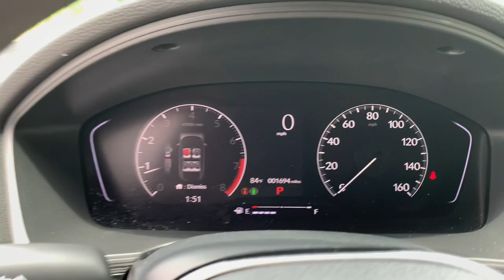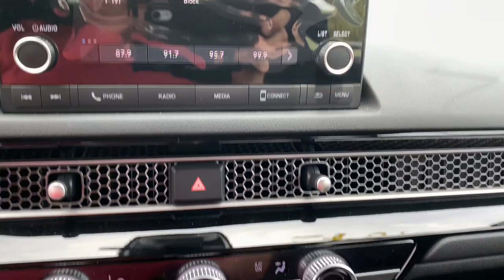2022 Honda Civic Tuscaloosa AL, Northport AL, Bessemer AL, Birmingham AL, Columbus MS P9599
Rallye Red Used 2022 Honda Civic available in Tuscaloosa, Alabama at Townsend Nissan. Servicing the Northport AL, Bessemer AL, Birmingham AL, Columbus MS area.

#{MAKE}
#{MODEL}
2022 Honda Civic LX - Stock#: P9599 - VIN#: 2HGFE2F28NH532343

Townsend Nissan
2620 Skyland Blvd E

It features a hands-free Bluetooth phone system. This vehicle is a certified CARFAX 1-owner. See whats behind you with the back up camera on it. This model has a clean CARFAX vehicle history report. This unit excites both driver and bystanders with a polished red exterior with racy lines. The Honda Civic is front wheel drive. This unit has a 2.0 liter 4 Cylinder Engine high output engine. Enjoy the tried and true gasoline engine in this Honda Civic. The vehicle has an automatic transmission. This vehicle has an adjustable telescoping wheel that allows you to achieve a perfect fit for your driving comfort. Anti-lock brakes will help you stop in an emergency. This model features cruise control for long trips. This small car is easy to park.
Engine: 2.0L I-4 DOHC 16-Valve i-VTEC,Transmission: Continuously Variable (M-CVT),Engine Auto Stop-Start Feature,Transmission w/Driver Selectable Mode,Front-Wheel Drive,3.94 Axle Ratio,Gas-Pressurized Shock Absorbers,Front And Rear Anti-Roll Bars,Electric Power-Assist Speed-Sensing Steering,12.4 Gal. Fuel Tank,Single Stainless Steel Exhaust,Strut Front Suspension w/Coil Springs,Multi-Link Rear Suspension w/Coil Springs,4-Wheel Disc Brakes w/4-Wheel ABS; Front Vented Discs; Brake Assist; Hill Hold Control and Electric Parking Brake,Wheels: 16 w/Full Covers,Tires: 215/55R16 93H AS,Steel Spare Wheel,Compact Spare Tire Mounted Inside Under Cargo,Pearlcoat Paint,Body-Colored Front Bumper,Body-Colored Rear Bumper,Rocker Panel Extensions,Chrome Side Windows Trim and Black Front Windshield Trim,Body-Colored Door Handles,Body-Colored Power Side Mirrors w/Manual Folding,Fixed Rear Window w/Defroster,Light Tinted Glass,Fixed Interval Wipers,Fully Galvanized Steel Panels,Black Grille,Trunk Rear Cargo Access,Auto On/Off Aero-Composite Led Low/High Beam Daytime Running Auto High-Beam Headlamps w/Delay-Off,LED Brakelights,Headlights-Automatic Highbeams,Radio: 160-Watt AM/FM Audio System;  4 speakers; 7 color touch screen; Bluetooth HandsFreeLink; Bluetooth streaming audio; Radio Data System (RDS); speed-sensitive volume compensation (SVC); SMS text message function; HondaLink; Apple CarPlay integration; Android Auto integration and 2.5-amp USB smartphone/audio interface port in front console,Radio w/Seek-Scan; Clock; Steering Wheel Controls and Voice Activation,Integrated Roof Antenna,2 LCD Monitors In The Front,Front Bucket Seats;  driver seat manual height adjustment and adjustable head restraints,6-Way Driver Seat;  Manual Recline and Fore/Aft Movement,4-Way Passenger Seat;  Manual Recline and Fore/Aft Movement,Full Folding Bench Front Facing Fold Forward Seatback Rear Seat,Manual Tilt/Telescoping Steering Column,Front Cupholder,Rear Cupholder,Power Fuel Flap Locking Type,Remote Releases -Inc: Power Cargo Access,Cruise Control w/Steering Wheel Controls,Distance Pacing w/Traffic Stop-Go,Automatic Air Conditioning,HVAC;  Underseat Ducts,Glove Box,Driver Foot Rest,Interior Trim;  Metal-Look Instrument Panel Insert; Metal-Look Door Panel Insert; Metal-Look Console Insert and Metal-Look Interior Accents,Full Cloth Headliner,Urethane Gear Shifter Material,Day-Night Rearview Mirror,Driver And Passenger Visor Vanity Mirrors w/Driver And Passenger Auxiliary Mirror,Full Floor Console w/Covered Storage and 1 12V DC Power Outlet,Front Map Lights,Fade-To-Off Interior Lighting,Full Carpet Floor Covering;  Carpet Front And Rear Floor Mats,Carpet Floor Trim and Carpet Trunk Lid/Rear Cargo Door Trim,Cargo Space Lights,Driver / Passenger And Rear Door Bins,Delayed Accessory Power,Systems Monitor,Redundant Digital Speedometer,Outside Temp Gauge,Digital/Analog Appearance,Seats w/Cloth Back Material,Fixed Rear Head Restraints,Sliding Front Center Armrest,Perimeter Alarm,Engine Immobilizer,1 12V DC Power Outlet,Air Filtration,Traffic Jam Assist,Side Impact Beams,Collision Mitigation Braking System (CMBS) + FCW,Collision Mitigation-Front,Driver Monitoring-Alert,Low Tire Pressure Warning,Dual Stage Driver And Passenger Front Airbags,Curtain 1st And 2nd Row Airbags,Airbag Occupancy Sensor,Rear Child Safety Locks,Outboard Front Lap And Shoulder Safety Belts;  Rear Center 3 Point; Height Adjusters and Pretensioners,Back-Up Camera